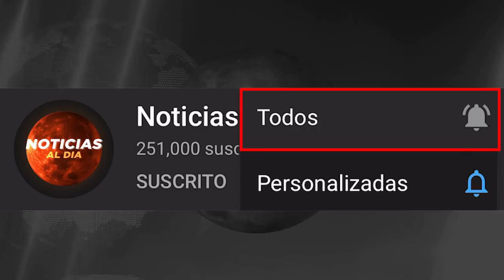RUSIA Y UCRANIA HOY NOTICIAS 21 DE ABRIL 2022, ESTO ES LO QUE PIDE RUSIA ULTIMAS NOTICIAS HOSTING